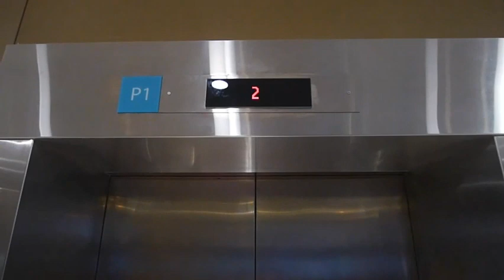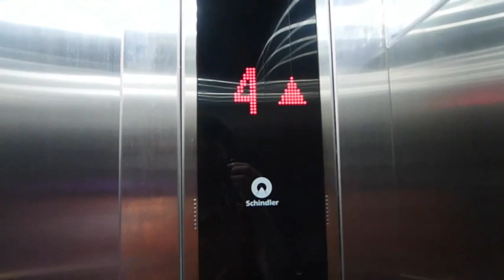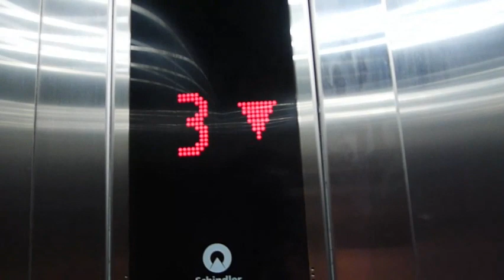Schindler 5500 Lift at Sunway Medical Hospital Tower B lift lobby Passenger side read discerption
This lift was just mod form Schindler 1997 version the new lift works fine doors had fully changed even cab too before the old lift they don't have the handicap panel for both bed lift and passenger when they are still in the old version after the new version lift, they had finally added a handicap panel which is convivence I see there is also an announcement too and new chime also now no more old lift at Sunway medical hospital accept for Tower A which is an old Otis lift still any questions pls comment down below.
Floor served- LG, GF,1,2,3,4,5&6